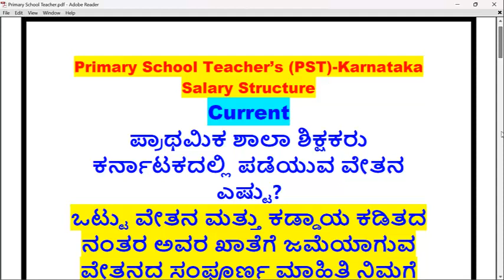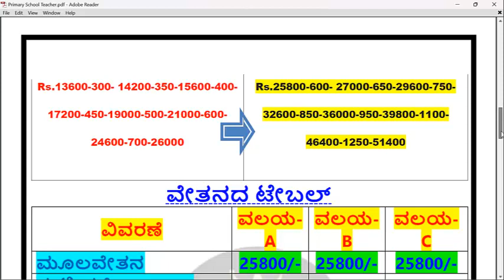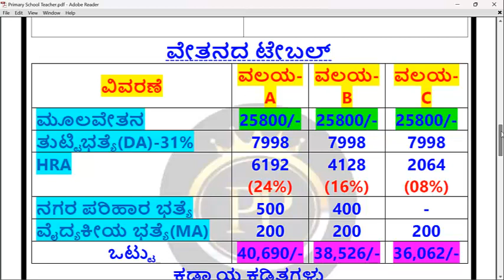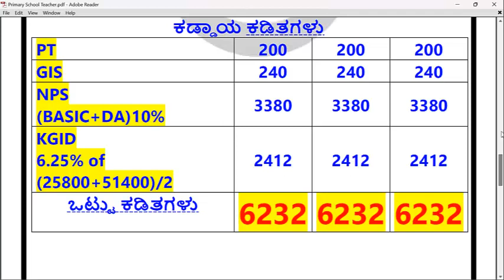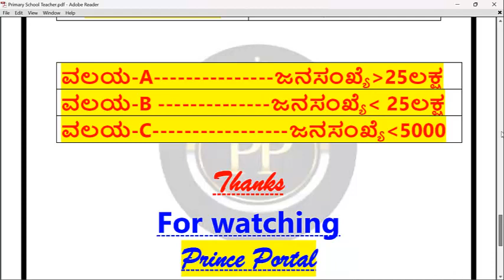Karnataka Government Primary School Teachers 1st -Salary || PST || ಪ್ರಾಥಮಿಕ ಶಾಲಾ ಶಿಕ್ಷಕರ ವೇತನ ಕುರಿತು